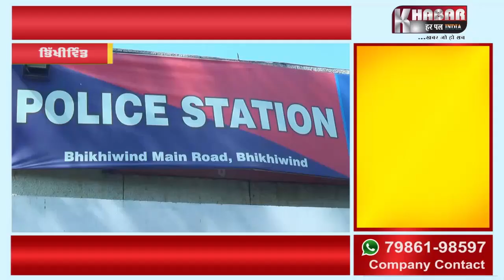ਤਹਿਸੀਲਦਾਰ ਸਮੇਤ 2 ਹੋਰ ਚੜ੍ਹੇ ਪੰਜਾਬ ਪੁਲਿਸ ਦੇ ਧੱਕੇ